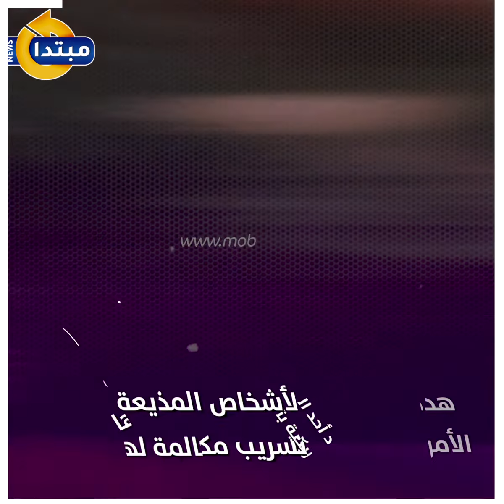مشاهير واجهوا الابتزاز المادى والإلكترونى حول العالم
واجه الكثير من مشاهير العالم عمليات ابتزاز لأجل الحصول على أموالهم لكن الكثيرون منهم لم يرضخوا وتوجهوا للقضاء.
تابع موقعنا لأحدث الاخبار و التطورات